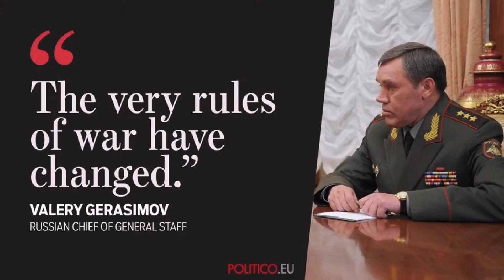Valeri Gerasimov ¿quien es?. Lo mejor del programa “La Doctrina Gerasimov”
En enero del 2022 fuimos de Lis primerooscen hablar de la guerraenucrania “LA DOCTRINA GERASIMOV, el plan geopolítico de la Rusia de Putín” con **LUCAS MARTÍN"